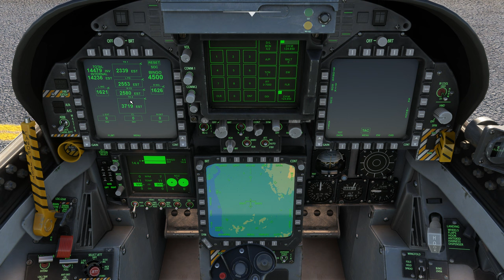Vol avec météo réelle et trafic entre Lille Lesquin et Cherbourg Manche LFQQ LFRC FA 18E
Vol avec météo réelle et trafic entre Lille Lesquin et Cherbourg Manche LFQQ LFRC
Flight Simulator 2020 - F-A 18E Super - Hornet
 ULTRA 2K